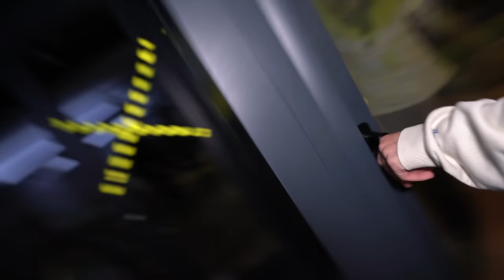CURAMOS AL MINI ZOMBIE con Una MANZANA DORADA!